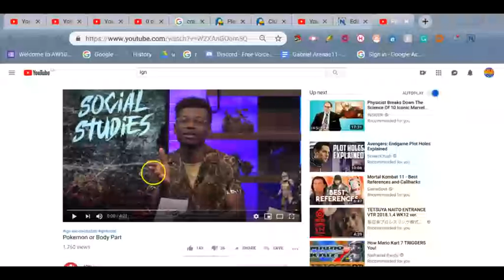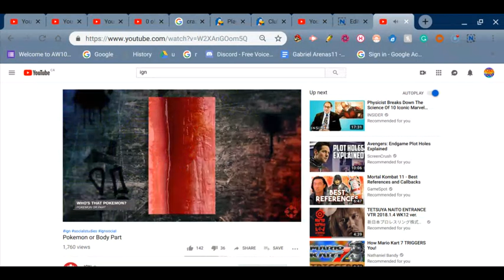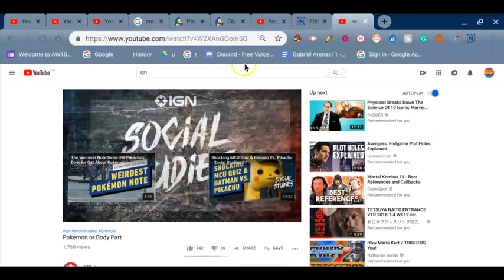Pokemon or Body Part (Reaction) Therooloflooned